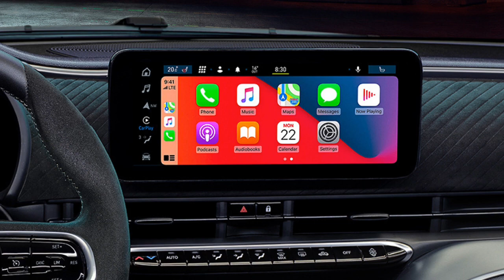13 Coolest Cars Of 2023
This video talks about the 13 Coolest cars of 2023.
They include:
The 2023 Abarth 500e
2023 Aston Martin DBS 770 Ultimate
2023 Lexus Lc500
2023 Dodge Hornet
2023 Polestar 3
2023 BMW XM
2023 Lexus TX
2023 Lamborghini Reveulto
2023 Alfa Tonale
2023 Hyundai Ioniq 6
2023 Czinger 21c
and many more.
Watch the video to get the extensive reviews.